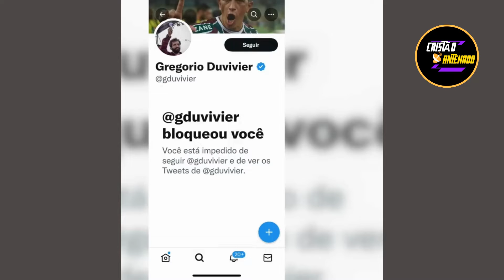NÃO MANDEI NINGUÉM PARA FRENTE DOS QUARTÉIS DISSE SILAS MALAFAIA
Você tem dificuldades de entender a Bíblia?  Ou já tem algum entendimento e quer ampliar seus conhecimentos Bíblicos?
Então esse curso, é ideal para atender as suas necessidades em conhecer mais a palavra.

Esse é um treinamento online e completo, de fácil entendimento, que você pode acessar de qualquer lugar, no seu celular, tablet ou notebook . Esse curso é ideal para você que está, iniciando na vida cristã, ou que já é cristão há algum tempo, e quer aprofundar seus conhecimentos, para  aqueles que são professores de EBD e também para pastores e líderes.

Então aproveite a promoção e clica agora no link abaixo.

Busque se fortalecer cada vez mais em Cristo, tenha mais intimidade, comunhão e reserve um tempo a Ele.
Leia mais sobre a palavra do Senhor, e sinta a sua vida ser transformada, com muita paz e fé em Deus.

Adquira esses livros , de grandes homens de Deus, através dos nossos links, e ajude a palavra do Senhor  chegar a mais pessoas. Deus abençoe imensamente.